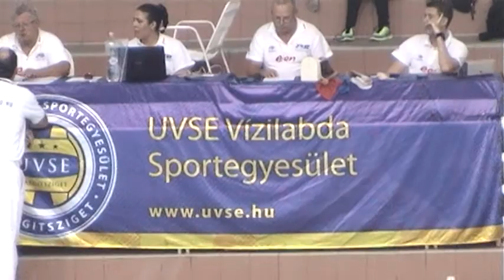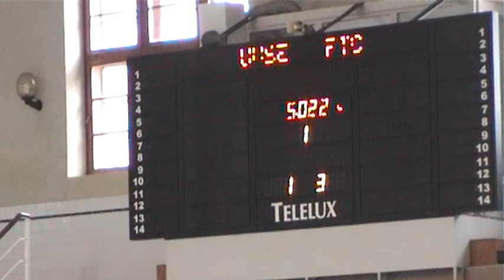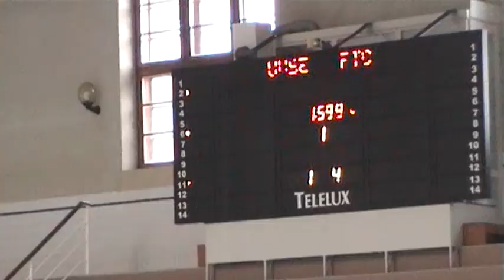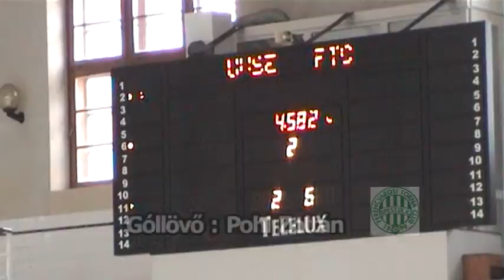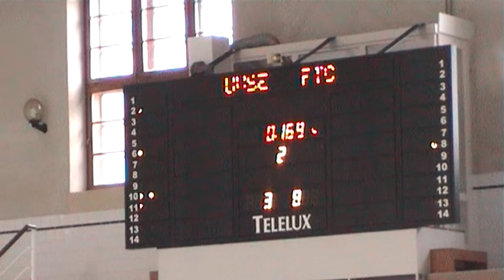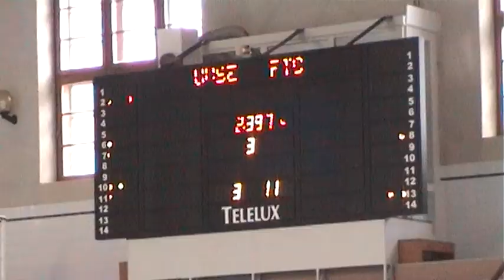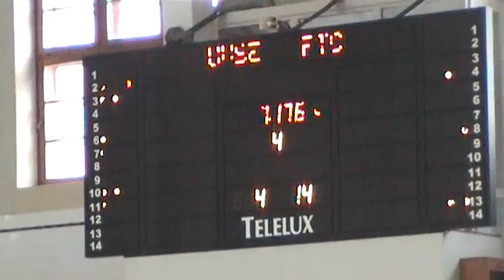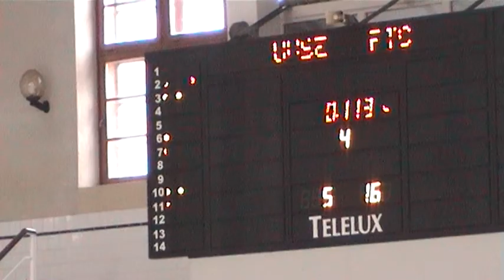UVSE Hunguest-Hotels - FTC PQS Waterpolo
E.ON FérfiOBI Osztályú Országos Bajnokság
Alapszakasz - B csoport - 8. forduló
Összefoglaló.
Helyszín:   Hajós Alfréd Sportuszoda- fedett
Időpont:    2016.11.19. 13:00